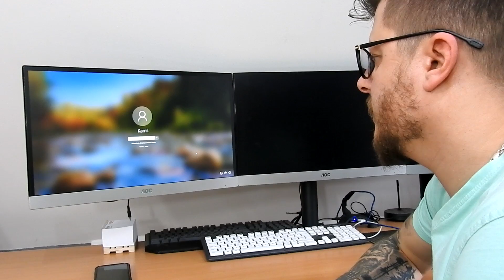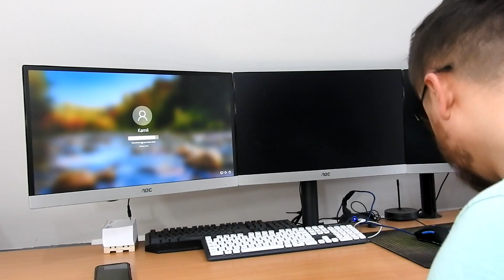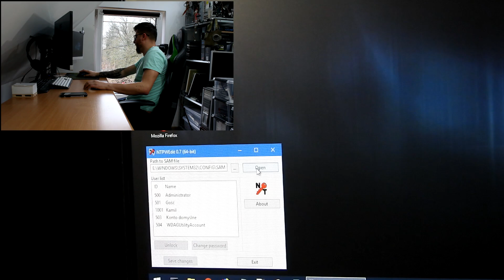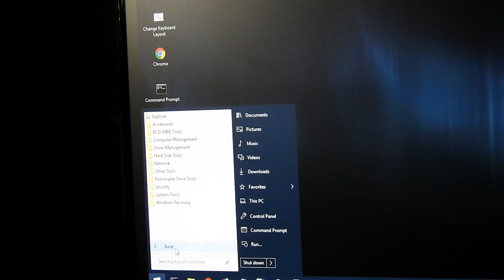Dostęp do konta użytkownika w systemie Windows 10 - Na którym zostało zapomniane hasło.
Chciałbyś mnie wspomóc?
To możesz postawić mi wirtualną kawę☕, która na pewno postawi mnie na nogi. I pomoże w rozwoju kanału oraz pokazywania wam ciekawszych filmów w lepszej jakości i nowszym sprzęcie!
Dziękuję bardzo !

Would you like to help me?
So that I can buy a virtual coffee☕, which will definitely get me on my feet. And I will improve the development aid, and I will improve you more interesting videos in better quality and with newer hardware!